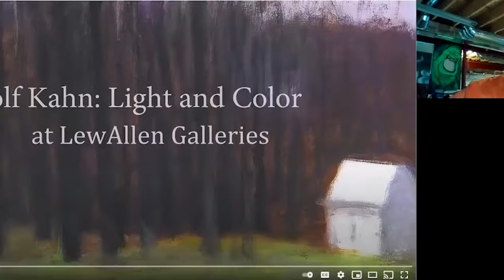wolf kahn tree landscape chalk paper bag